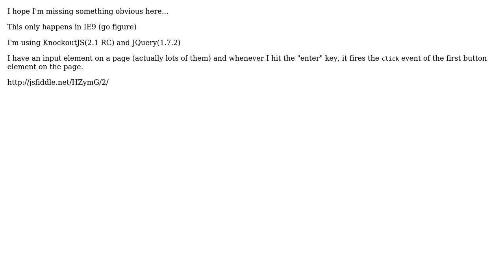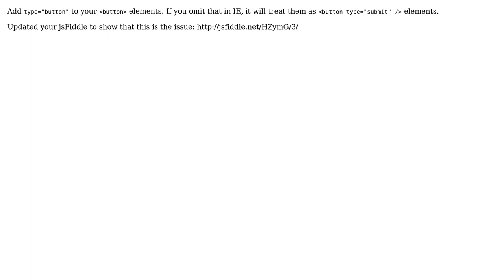Input keydown event is firing button click of another element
With thanks & praise to God, and with thanks to the many people who have made this project possible! You are responsible for your own actions.